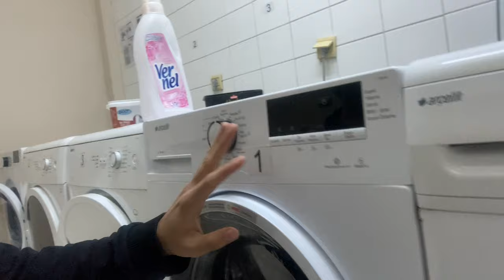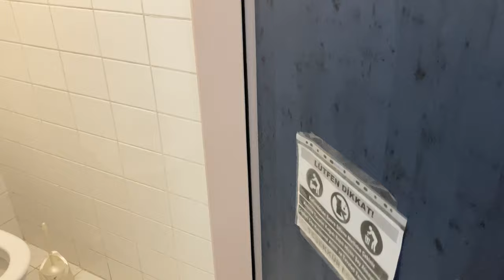YURT TURU 2 | İTÜ GÖLET YURTLARI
Selam gençler! Yorumlarda diğer kısımlarını da görmek istediğiniz İTÜ Gölet Yurtları'nı gezdiğim videoyla tekrar birlikteyiz. Bu sefer çamaşırhanede ortak alanlarına kadar bütün yurdu turladık. Umarım İTÜ'ye gelecekler için bilgilendirici olur. Şimdiden iyi seyirler :)))